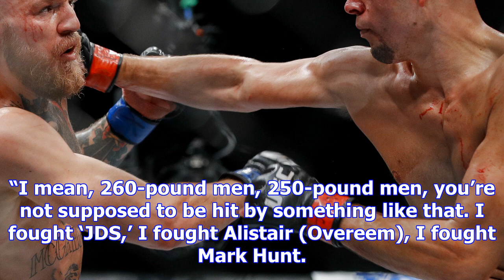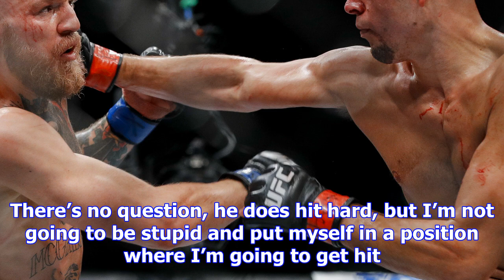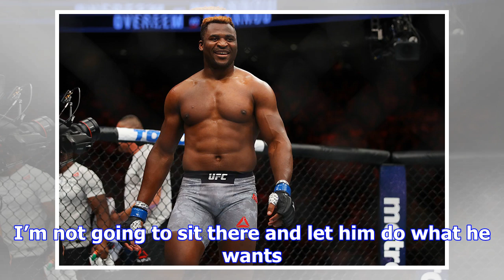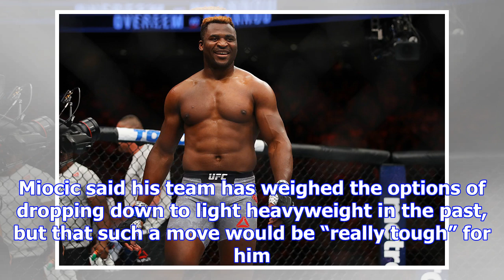Stipe miocic says alistair overeem got ‘sloppy’ against francis ngannou: ‘i’m not going to be stupi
Stipe miocic says alistair overeem got ‘sloppy’ against francis ngannou: ‘i’m not going to be stupid’
UFC heavyweight champion Stipe Miocic will have a tall task in front of him on Jan. 20 when he faces...